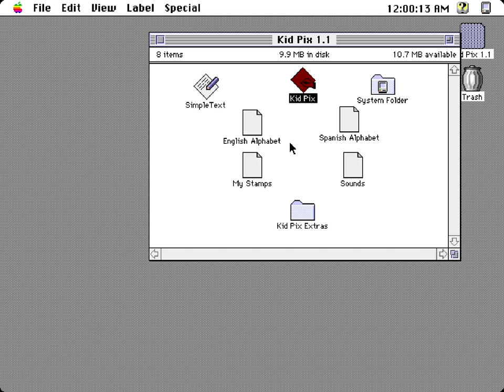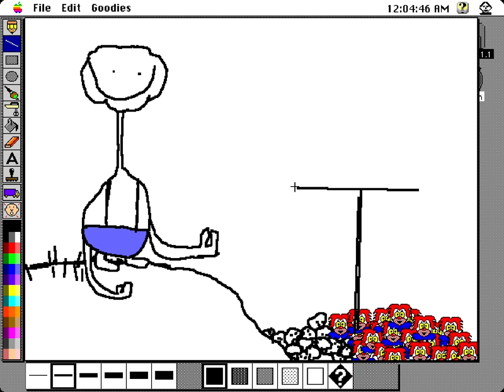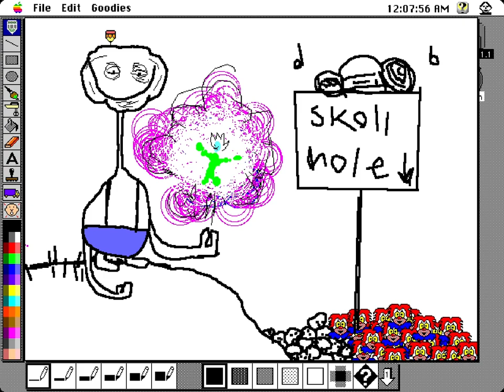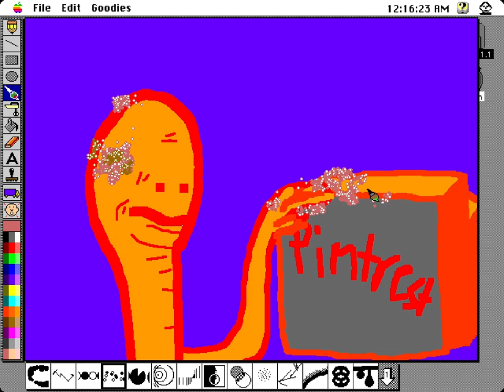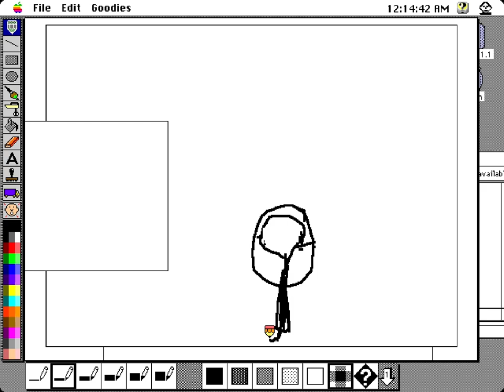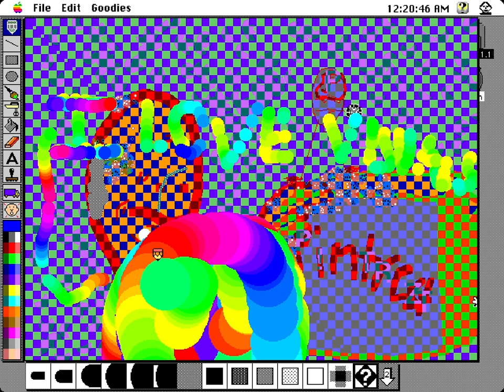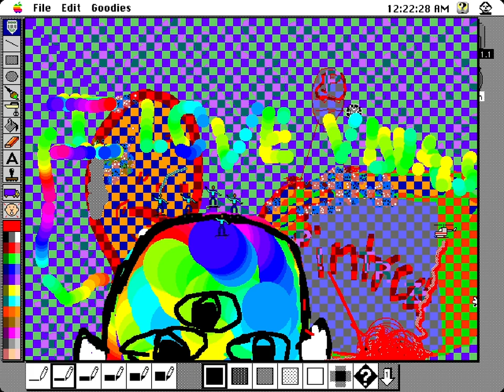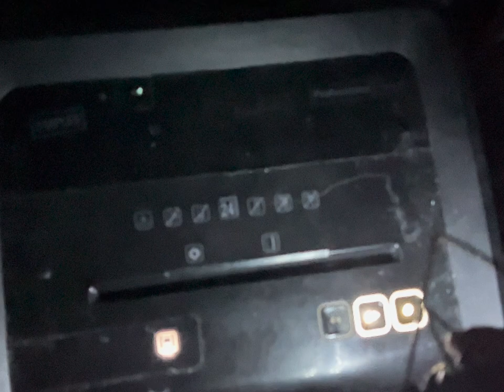KIDPIX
i will not compact with the devil